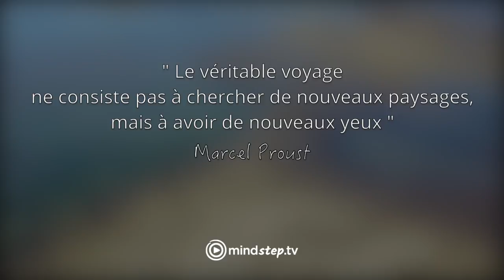Une Carte Postale "Vivante"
Tournage réalisé à l'aide du drone DJI Mavic Pro.

Besoin de changement? Créez-vous une vie pleine de sens, de bonheur et de succès !

J'entreprends ma vie.

Une dose d'inspiration au quotidien Facebook !

Des vidéos qui transforment sur YouTube !
:cadeau:OBTENEZ VOTRE CADEAU POUR CHANGER DE VIE!

Téléchargez GRATUITEMENT votre «Carnet de Réinvention». Une méthode simple en 3 étapes pour changer de vie un pas à la fois.

Participez au prochain événement «J’entreprends ma vie.»
► Cliquez ici pour en savoir plus:

:cœur_vert: REJOIGNEZ NOTRE COMMUNAUTÉ

:étourdi: DÉCOUVREZ SANDRINE & NICOLAS

Notre mission est de  “Changer le monde une vie à la fois”,  nous accompagnons celles et ceux qui ont ce besoin et ce désir profond de changer de manière durable et alignée.

:vieille_clé: Dans nos vidéos, nous voulons vous partager les meilleures clés et conseils en terme de psychologie et de stratégies pour vous aider à trouver votre truc à vous et votre place dans ce monde. Ne perdez plus une minute à vous fondre dans un moule et choisissez VOTRE version originale. Il est temps d’oser entreprendre votre vie et de réaliser vos rêves.

:clap_de_tournage:SI VOUS AVEZ AIMÉ CETTE VIDEO

:lettre_d'amour:Partagez-la avec vos amis, collègues, partenaires,…
:cloche:Cliquez sur la cloche pour recevoir une notification à chaque fois qu’on vous partage de nouveaux contenus.